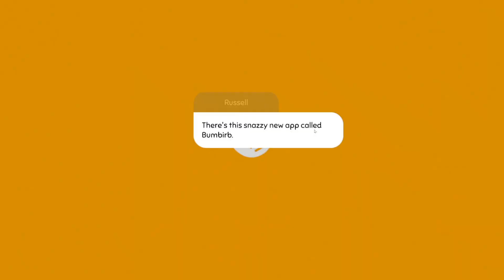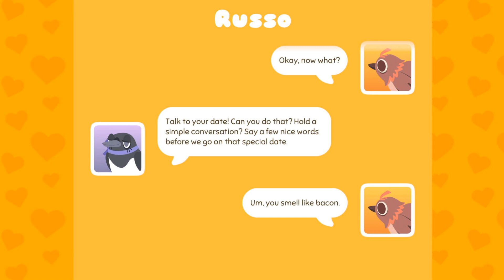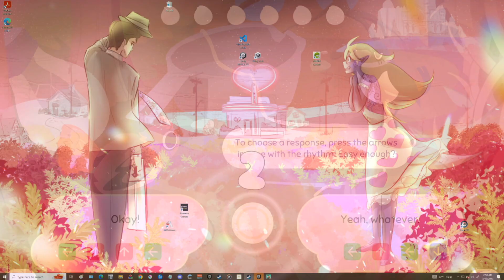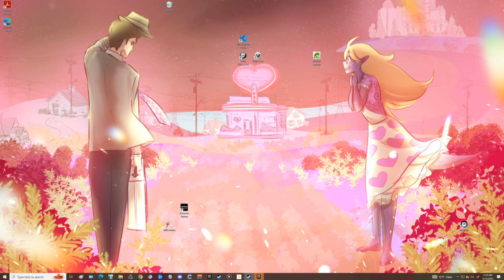First Look: LoveBirb Bird Dating Sim Gameplay(Sort Of)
I don't know if this game is just glitched for me, or if it is currently unplayable. It's Free, so if you're interested, try it for yourself.